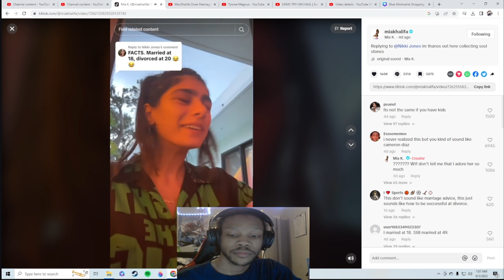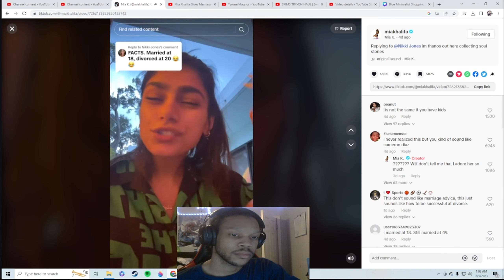Mia Khalifa Gives Marriage Advice Reaction!